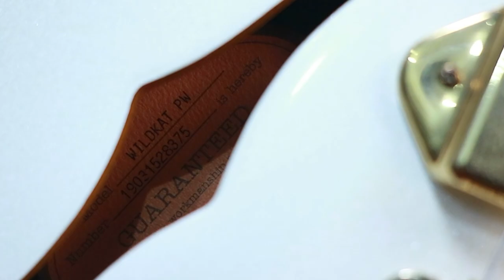REVIEW EPIPHONE WILDKAT BIGSBY - TAMPILAN SULTAN HARGA MERAKYAT